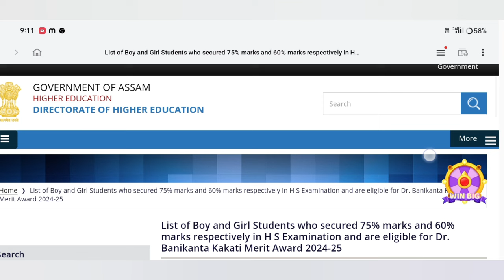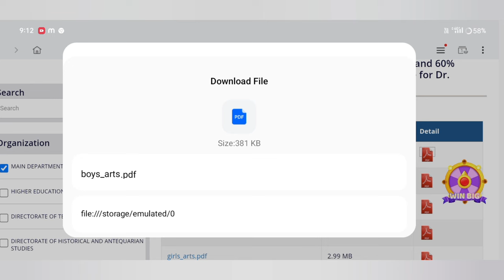HS Scooty Merit List Out 2024-25 😱 Download now hs scooty Merit List#hsscootymeritlist2024#meritlist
Keyboard.
merit list assam
boy's merit list art's
boy's merit list
girls merit list
hs scooty merit list,
how to apply scooty,
hs scooty merit list 2024,
hs scooty news today,
hs scooty,
how to download scooty merit list,
hs scooty percentage,
how to apply scooty in 2024,
scooty merit list,
pragyan bharati scooty scheme,
hs girls scooty,
hs scooty merit list 2024-25,
how to apply scooty 2024,
assam hs scooty scheme,
hs scooty percentage 2024,
scooty merit list download kaise kare,
hs scooty merit list final,
pragyan bharati scooty scheme 2024,
scooty Notification,
scooty percentage,
hs scooty 2024,
hs scooty percentage, hs scooty cut off 2024,
hs scooty cut off marks 2024,
hs scooty hs scooty new update 2024,
hs scooty update,
hs scooty new update,
pragyan bharati scheme 2024 assam pragyan bharati sheme, New Updates And Information,